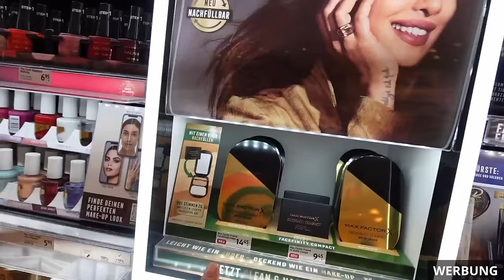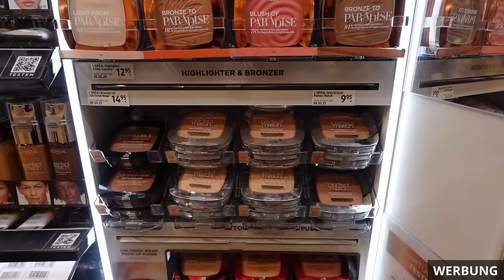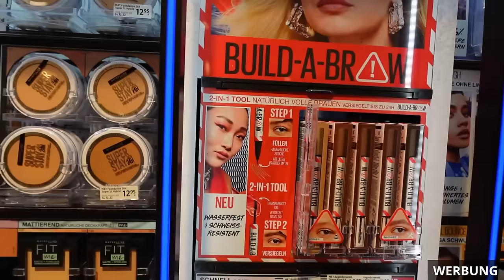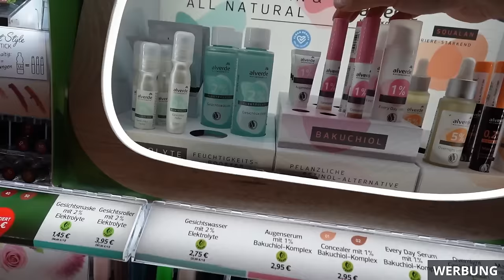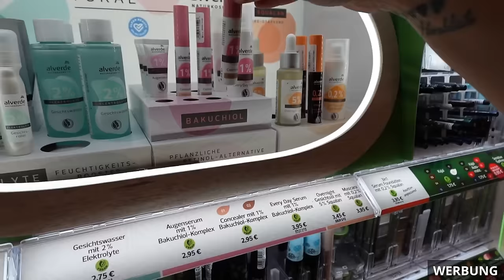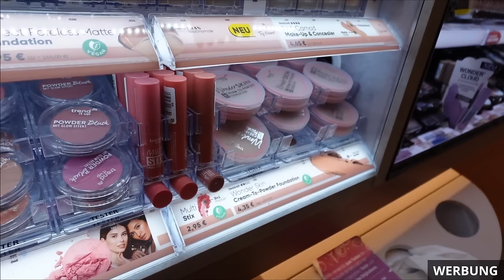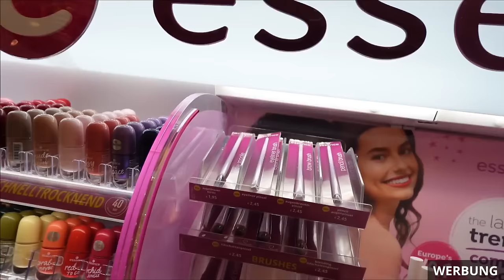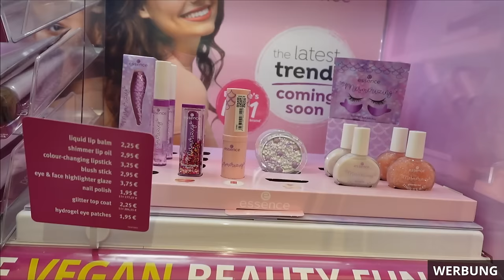SHOP WITH ME l Drogerie DM Live Haul | Drogerie Make-up Neuheiten | Elanhelo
💕💗 ⇓ Weitere Infos ⇓ 💗💕

Wir gehen in diese Video gemeinsam durch DM und kaufen Make-up Produkte für Produkttests von mir für meine Kanäle ein und quatschen und nebenbei erzähle ich euch meine Erfahrungen zu Produkten.

► SOCIAL MEDIA ◄

💌 Postfach für eure Briefe und Pakete 💌→ :
Özlem Alarslan-Roegels
48268 Greven